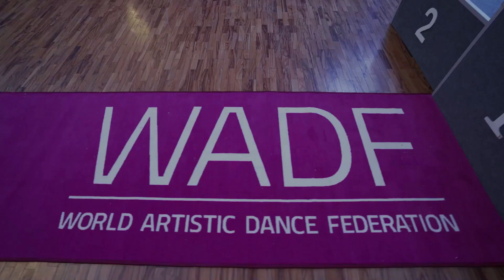MERENGUE Junior 2 (F) Eurasia Cup 2023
Eurasia Artistic Dance Cup 2023
(Merengue Junior 2 Solo Final)
Кубок Евразии по Артистическому танцу 2023
(Меренге Юниоры 2 Соло Финал)